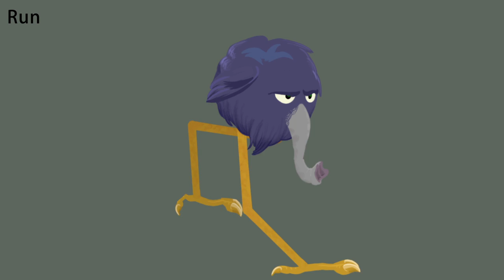Bird Monster in Spine